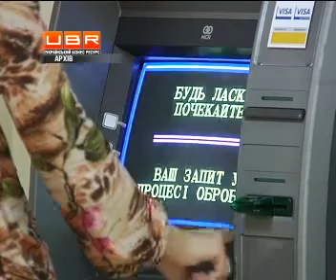Долари на гривні мінятиме банкомат - Нацбанк дозволив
ubr.ua - украинский бизнес ресурс : Потрібно швидко обміняти долари на гривні &ndash; шукати спеціальні пункти не доведеться. Відтепер таку послугу в Україні здійснюватимуть банкомати. Нацбанк дозволив.
Досі така операція була заборонена. Працюватимуть банкомати-обмінники цілодобово. Курс валюти можна буде побачити на моніторі. Тим, хто хоче отримати чек, який підтверджуватиме здійснену операцію, апарат його роздрукує. Такі "обмінники" коштують 10 тисяч доларів кожен.
&quot;Любий обмінний пункт &ndash; це заробітна плата, це оренда, тепло і так далі, це витрати. Банкомат трішечки дешевший. Ви його купили, так світло підключили, поставили і зрозуміло, що його ставлять в такому місці, щоб зловмисники його не зламали. Але в деякій мірі це здешевлює процес&quot;, - пояснив телеканалу UBR економіст Олександр Охріменко. .